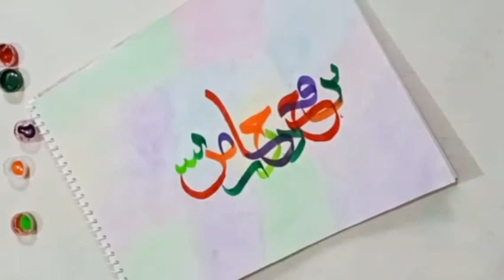SATISFYING COLORFUL CALLIGRAPHY|Qur'an 6:83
اور ہم جسکے چاہتے ہیں درجات بلند کرتے ہیں❤️
(Qur'an 6:83)

How to: Calligraphy & Hand Lettering for All.
How to write like a pro

Ask me anything you want to know related to Art, Calligraphy, Nasheeds, Quranic Quotes, Hadith Quotes and many more.

If you think there has been a misunderstanding, for content removal requests or request not to use the content in future.
Or
LEARNING NOTHING MORE.